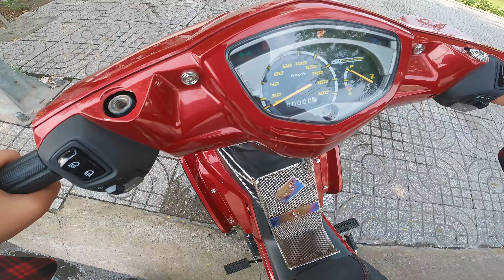Exciter 2007 Với Tiếng Pô Sirus | Đỉnh Cao Im Lặng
Máy quay: Sony A6400 + Tamron 17-70 f2.8 + Sigma 30 f1.4 + Ronin SC
+ Gopro  10 + media mod + micro sony ems cs3
Phần mềm dựng video: Adobe Premier CC 2020

Sơn Dùi Vlog sở hữu tất cả các tư liệu trong video mà tuân thủ luật bản quyền và sử dụng hợp lý luật Fair-Use

*  BẢN QUYỀN THUỘC KÊNH SƠN DÙI VLOG - NGHIÊM CẤM RE UP DƯỚI MỌI HÌNH THỨC